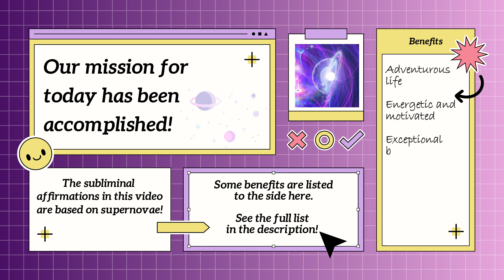🎆 explore your best life 🌠 supernova sight 🌌 scenery group collaboration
The video only includes a light summary of benefits, see full list below.

This topic contains highly exaggerated affirmations about:
○ Your life suddenly transforms into the greatest adventure of all time
○ You are exceptionally brilliant in all walks of life
○ Your beauty shines brighter than the sun every single day
○ Things are always looking bright in every part of your life
○ You are a superstar in all your desired fields
○ Everything aligns for you to have a perfect life
○ Seeing you is like a wonderful rare experience for others
○ Amazing physical, mental, emotional strength
○ Any past negativity is blown away, leaving behind euphoria
○ Be super energetic and motivated, always have time to do everything you want
○ Enter a new era of your best life imaginable

This audio is recommended for usage within or in place of the following 15 subliminal programming categories:
perfect life subliminal
ideal life subliminal
desired life subliminal
perfect day subliminal
best life subliminal
perfect life bundle
ideal life bundle
desired life bundle
beauty enhancer subliminal
intelligence subliminal
extreme intelligence subliminal
productivity subliminal
energy subliminal
motivated subliminal
concept subliminal